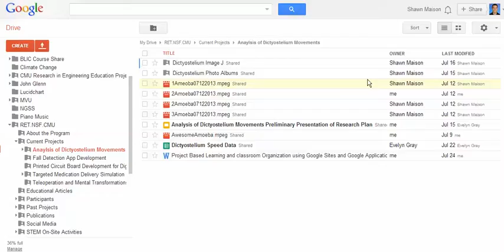7/25/2013 8:36:29 AM